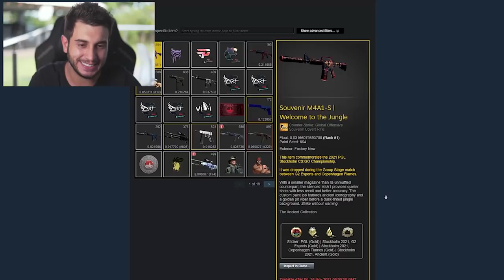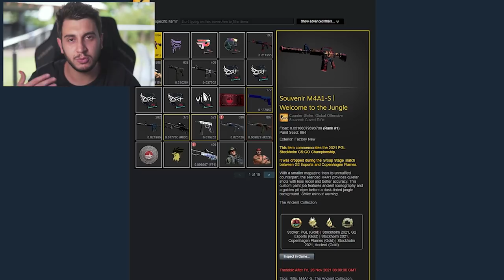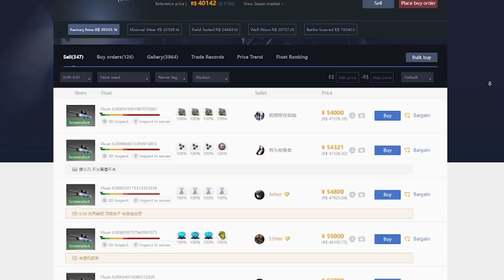CAR%$O, GAULES... (R$150,000.00)